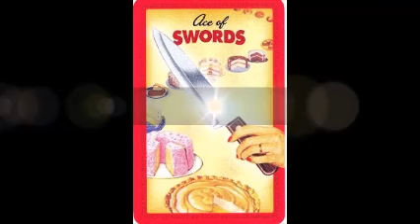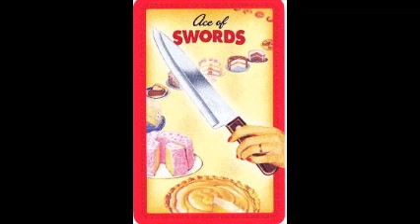November 18, 2018 - Tarot Card of the Day